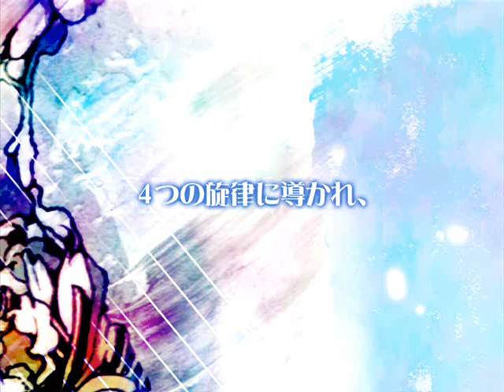【同人音楽】「うつせみ寓話」告知PV [オリジナルstory music]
2009年12月30日C77新譜「うつせみ寓話」のPVです。
ＣＤの詳細はＨＰにて。